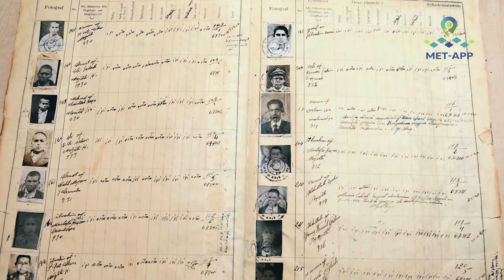TAŞ MEKTEP (STEINSCHULE)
Die alte Mezitli-Grundschule, auch bekannt als Taş Mektep, so alt wie die Republik. Die Schule, die in eintausendneunhundertneunundneunzig geschlossen wurde, wurde restauriert und ins gesellschaftliche Leben gebracht. Das als Museum eröffnete Gebäude bietet mit seiner historischen Struktur einen Mehrwert für die Stadt. Die Schule mit der Architektur der Republik wird häufig von ehemaligen Schülern besucht. Ein lächelnder Lehrer, der Tausende von Menschen erzieht: Taş Mektep ...